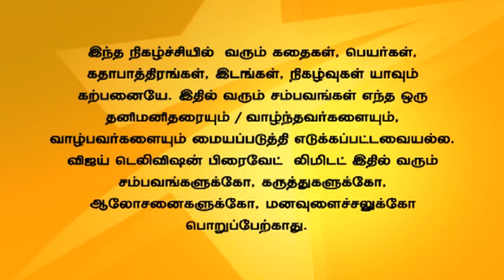Andal Azhagar Full Episode 274